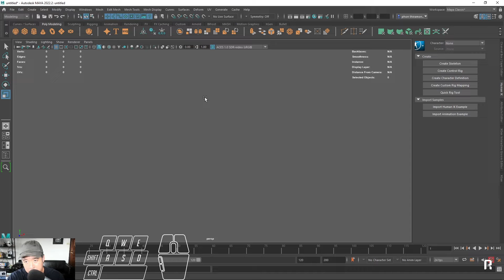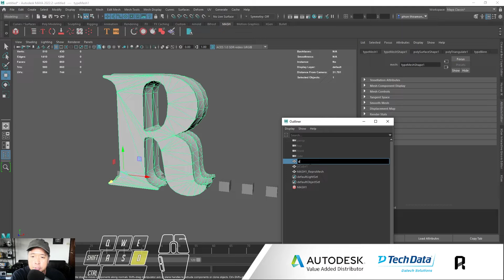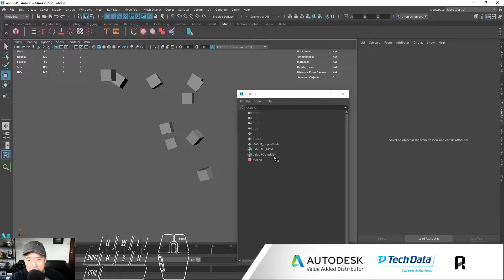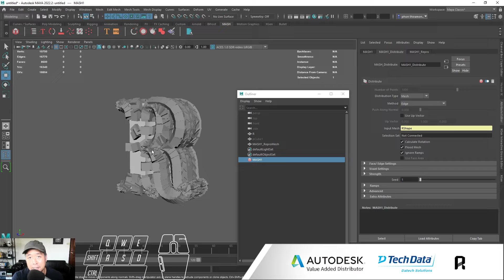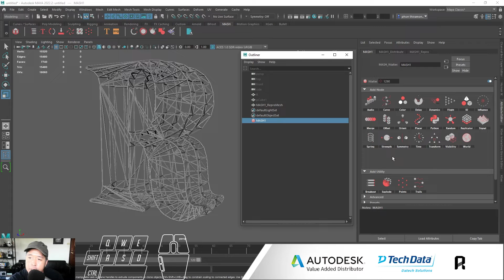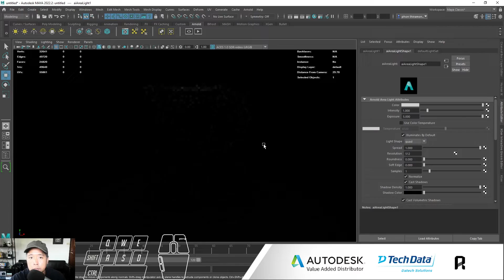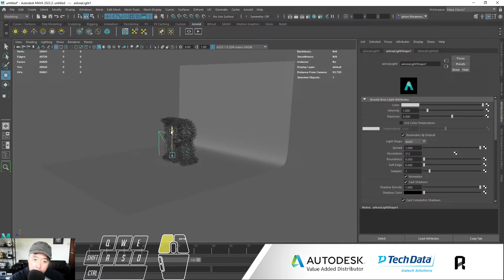สร้าง โมเดล บน เส้นขอบ ใน MAYA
คอร์สเรียน หลัก ของเรา

รู้จักเราเพิ่มเติม

Tech Data Advanced Solution (Thailand) Ltd.
ตัวแทนจำหน่ายอย่างเป็นทางการของ Autodesk MAYA